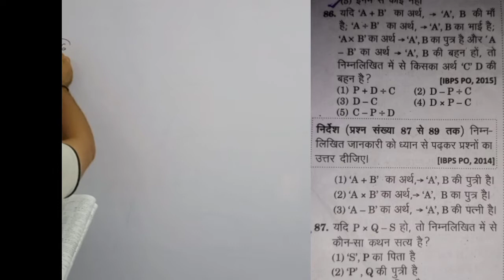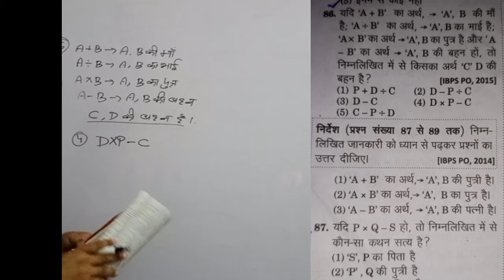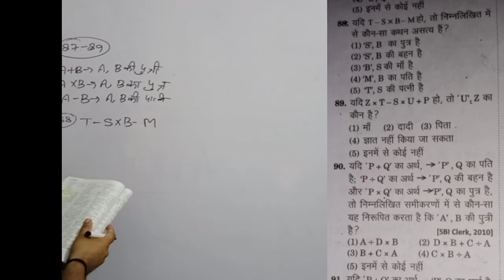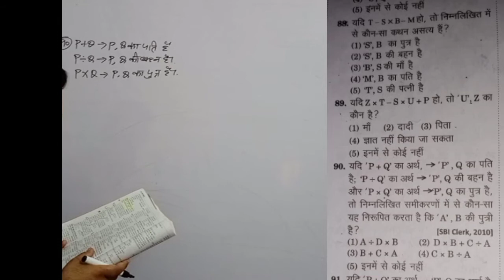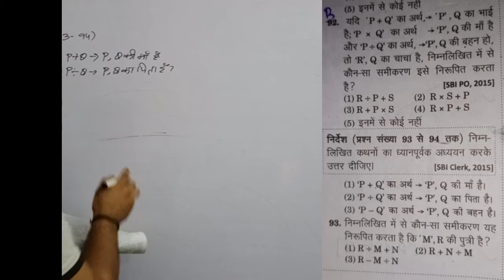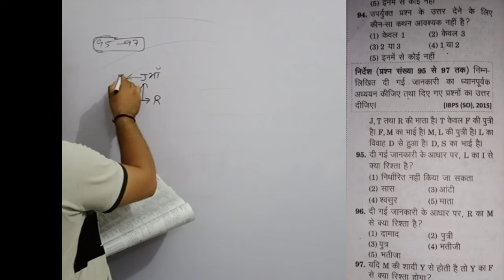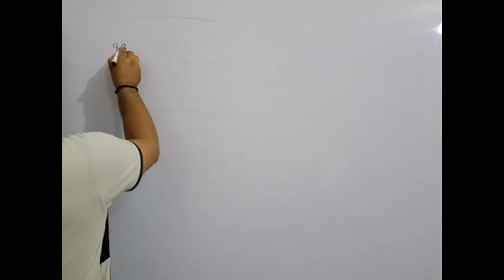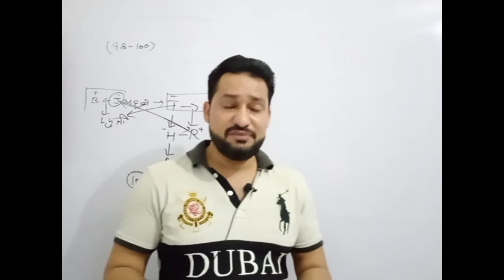रक्त संबंध|Blood Relation|S.Chand Reasoning| Class-7|Sky coaching kithore|Anuj Nagar| Delhi police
मैं अनुज नागर अपने यूट्यूब चैनल Sky coaching kithore पर आपको एस चंद रीजनिंग का रक्त संबंध वाला चैप्टर पढ़ा रहा हूं